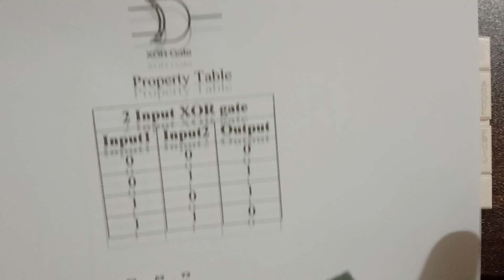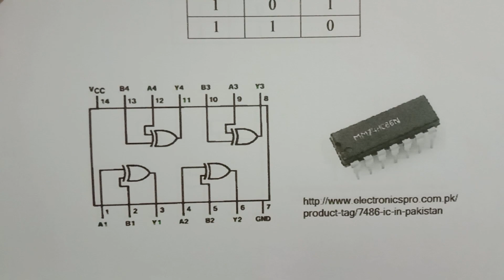TUTORIAL 6 74LS86 IC EXCLUSIVE OR GATE DEMONSTRATION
The video demonstrate and configure 74LS86 EXCLUSIVE-OR IC based on the property table.